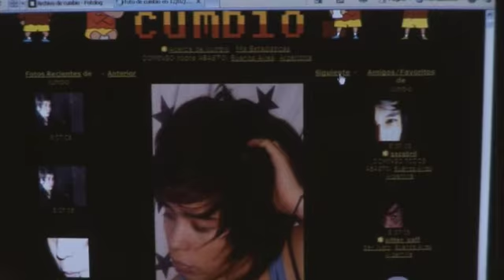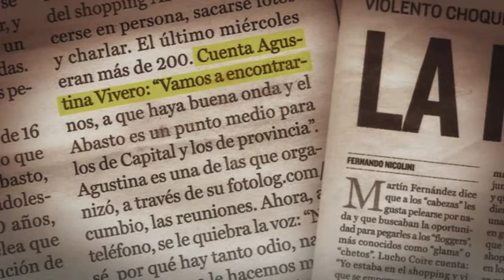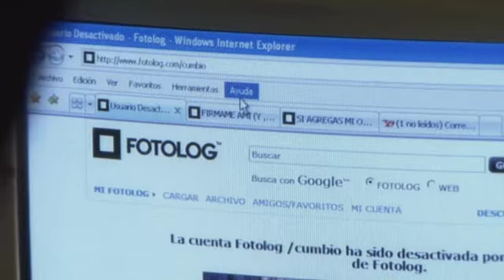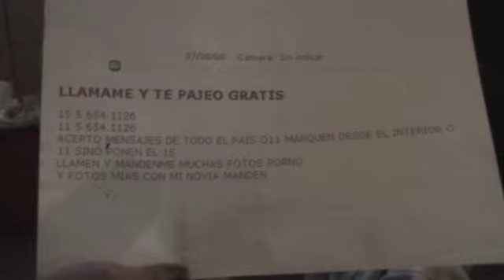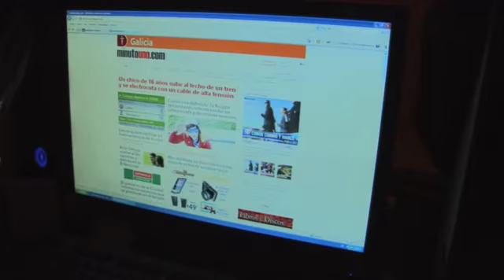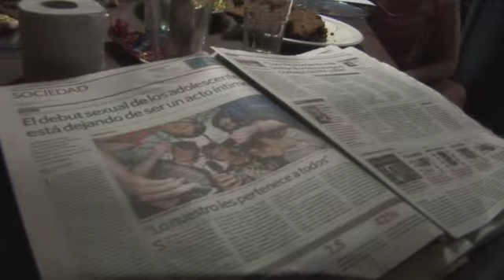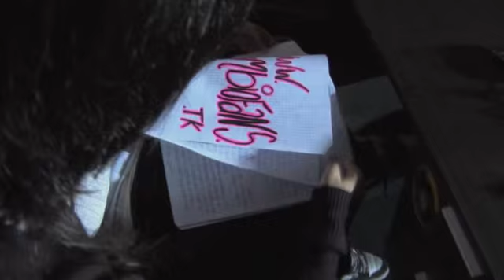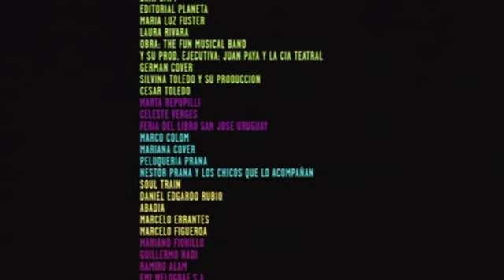SOI CUMBIO, de Andrea Yannino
La independencia que los jóvenes adquirieron con el advenimiento de la cultura www fue determinante para el fenómeno flogger, que en Argentina creó su particular versión de una red social capaz de dejar sus huellas profundas en una generación de adolescentes criados en la cultura digital que les proponía, entre computadoras y
teléfonos celulares, un mundo de posibilidades. Entre tanto píxel, la voz de Cumbio se abrió camino para ser una personalidad  reconocible, confrontando muchas veces los valores tradicionales para comenzar a darle una entidad a las ideas que parte de la
juventud actual tiene sobre la fama, el respeto, el amor, la familia, la orientación sexual. Justo en el momento de mayor popularidad, en medio de la gira por su libro y siendo la imagen de una campaña de indumentaria, la película retrata la intimidad de Cumbio para ver, escuchar y poder entender lo que tantas veces, a pesar de la sobreexposición multimediática, no se consigue representar.